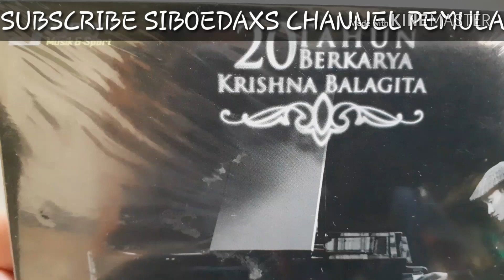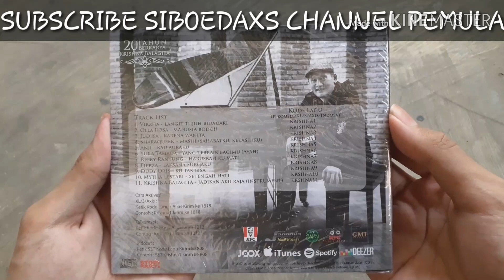CD KFC KRISHNA BALAGITA 2019